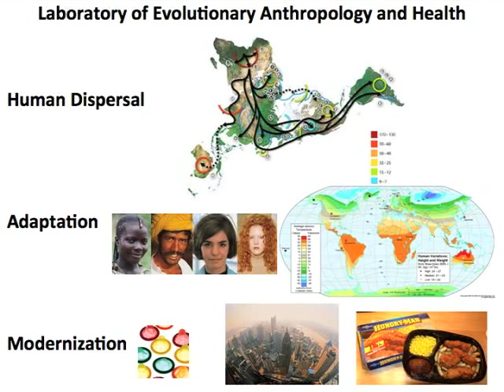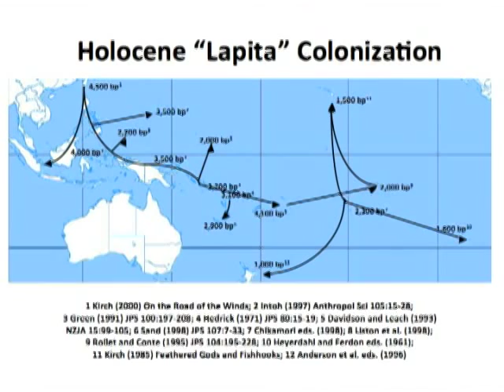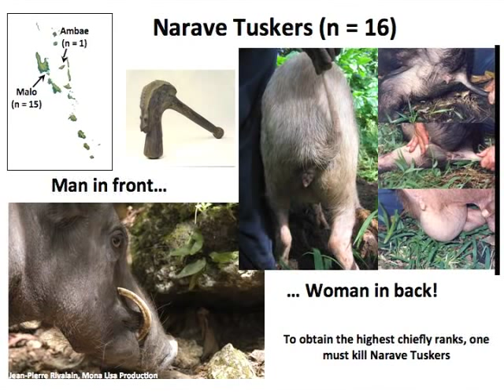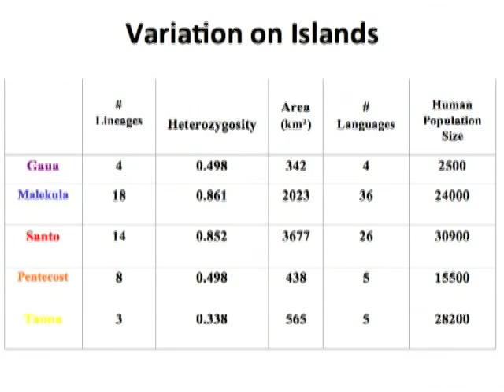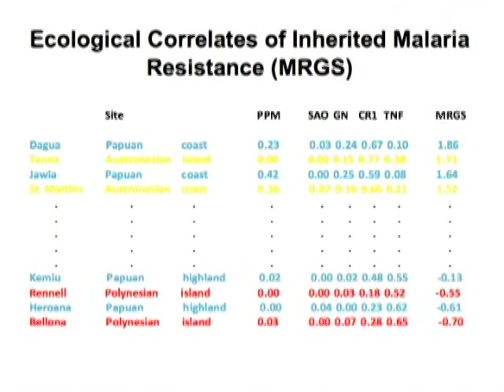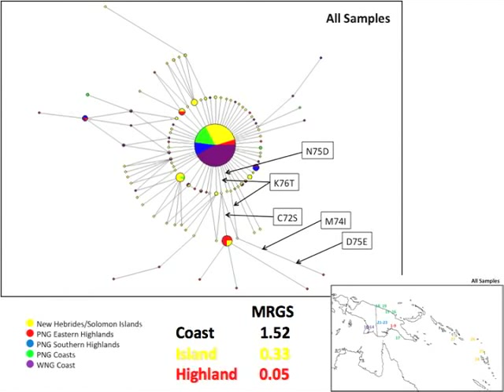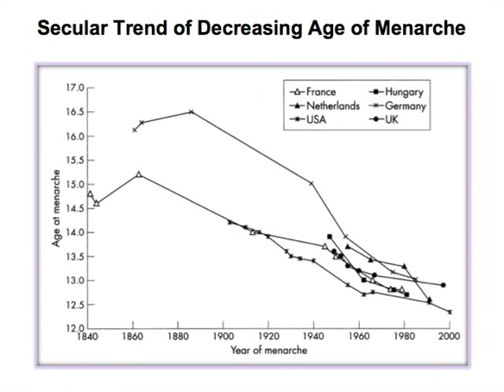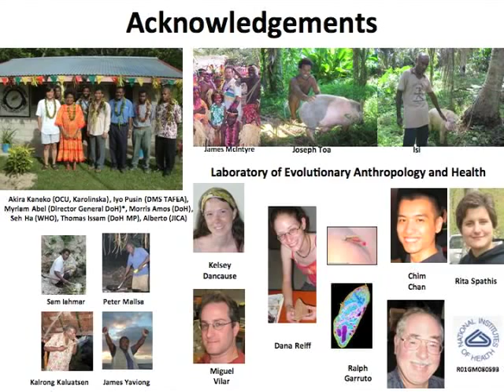Human Migration, Malaria & Modernization in the Pacific: DNA Studies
The research of J. Koji Lum focuses on the origins, interactions, and resulting genetic characteristics of Pacific Island populations, the evolution of the malaria parasite's (Plasmodium falciparum) drug resistance, malaria epidemiology in Melanesia, Southeast Asia, and Africa, forensic genetics, animal and plant domestication, behavioral genetics, and molecular evolution.

Speaker Biography: Molecular anthropologist and population geneticist J. Koji Lum is a professor of Anthropology and Biological Sciences, and the director of the Laboratory of Evolutionary Anthropology and Health (LEAH) at SUNY Binghamton. He also chairs the Human Subjects Research Review Committee.